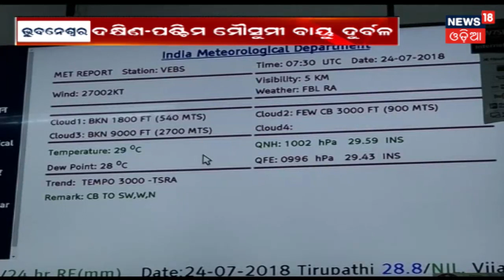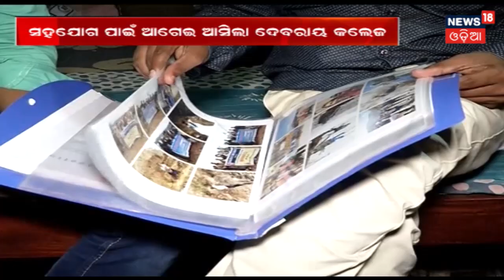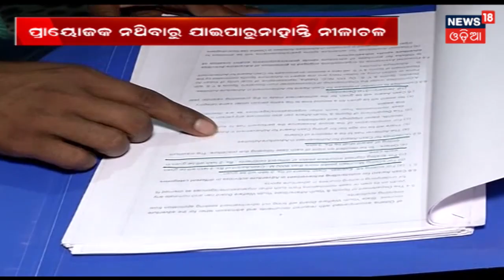ଦୁର୍ବଳ ହେଲା ଦକ୍ଷିଣ ପଶ୍ଚିମ ମୌସୁମୀ ବାୟୁ, ଆସନ୍ତା ୫ଦିନ ହାଲୁକା ବର୍ଷା ହେବାର ସମ୍ଭାବନା | News18 Odia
The south western winds are deteriorating as a result of which there will less rains in the coming days.